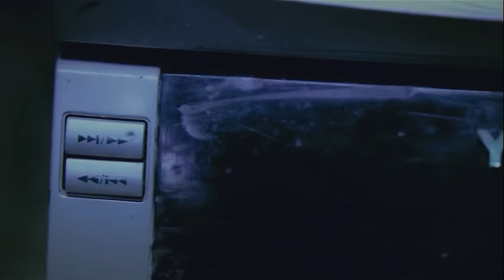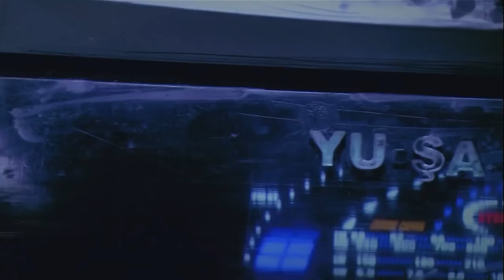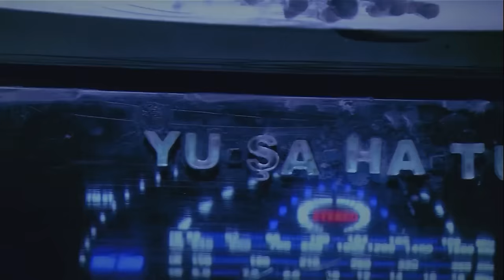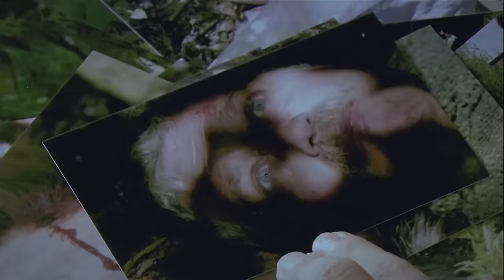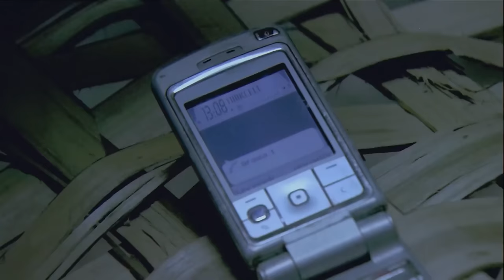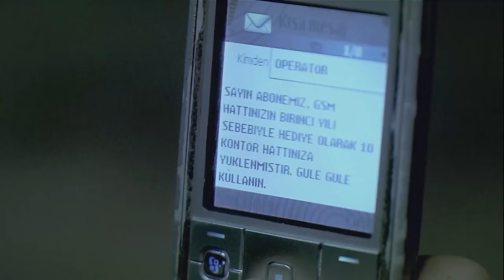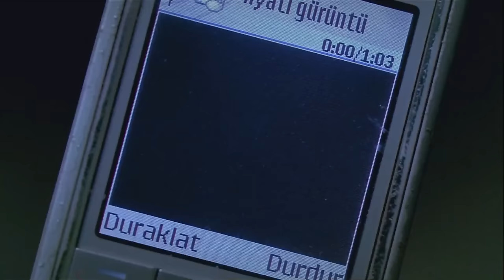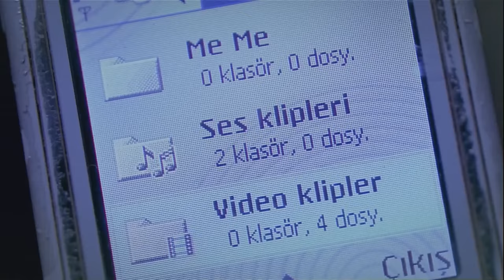Destere | [4K] Peker Açıkalın Türk Komedi Filmi Full İzle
Kült statüsüne çoktan erişmiş Testere serisinden esinlenip onun bir parodisi niteliği taşıyan, komedi ve korku türünün harmanlandığı Destere, Trakyalı bir seri katilin hikayesini anlatıyor. Hayrettin ve Hayati adlı aynı köyde yaşayan iki Trakyalı çiftçinin günün birinde gözlerini bir köy evinin bodrumunda açmalarıyla başlayan film, kurbanlarına 'Oyun üüle oynanmaz, büüyle oynanır' diyen bir seri katilin ses kaydıyla kahramanlarımıza çeşitli oyunlar oynatmaya başlar. Türklere özgü esprilerle süslenen bu alternatif korku-komedide çok kısa bir zaman önce yitirdiğimiz değerli sinema sanatçısı Erol Günaydın gibi usta bir oyuncu da Hazim Dede karakterine hayat veriyor.

Yönetmen: Gürcan Yurt,  Ahmet Uygun
Oyuncular: Tuna Orhan, Volkan Demirok, Erol Günaydın , Peker Açıkalın
Tür: Komedi
Yıl: 2008